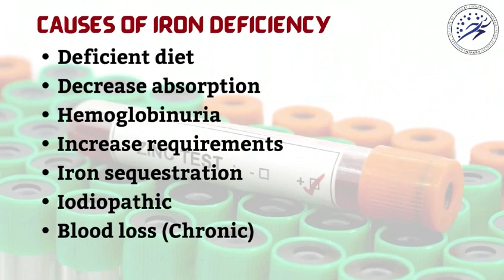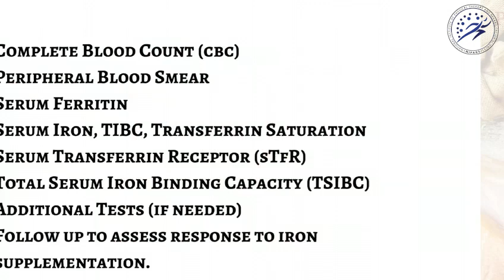Iron Deficiency Day: Understanding Causes, Symptoms, and Prevention Strategies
Welcome to NIPARS 🌟

🔍 In honor of Iron Deficiency Day, we're diving deep into the world of iron and its impact on our well-being. Join us as we uncover the crucial functions of iron, explore the causes and symptoms of iron deficiency, and share practical tips to help you maintain optimal iron levels.

💡 This video aims to empower you with knowledge about iron deficiency, who's most at risk, how it's diagnosed, and most importantly, effective prevention strategies to keep your iron levels in check.

📌 Remember, your engagement matters! Share your thoughts and questions in the comments below, and let's spark a conversation about maintaining a healthy lifestyle.

🌟 Don't miss out on future videos! Thank you for joining us on this journey towards better health!